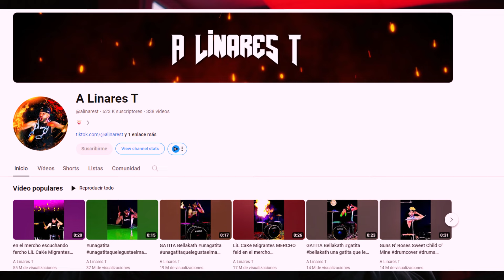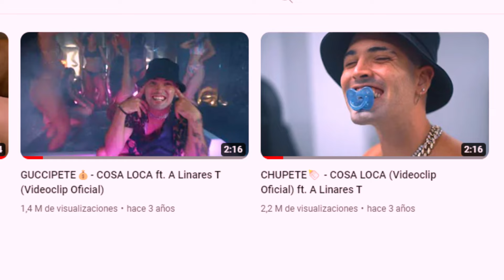🎤Como INICIAR en LA MÚSICA ✅ 6 COSAS que DEBES TENER y SABER